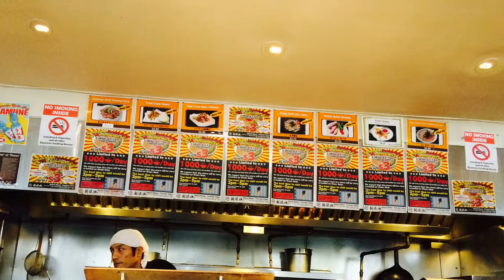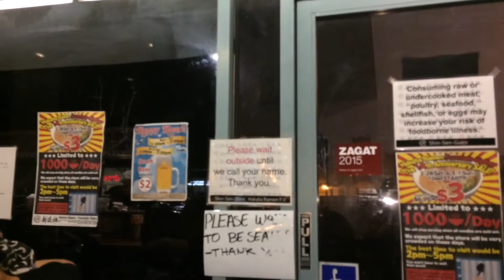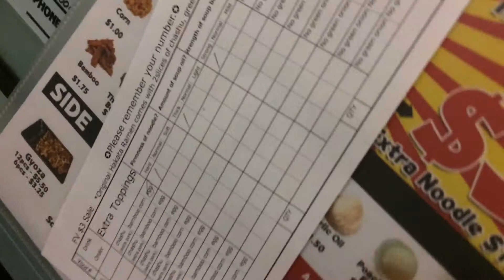Shinsengumi Anniversary $3 Ramen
Every year, at the end of February, Shinsengumi Hakata Ramen in Fountain Valley has a $3 special. Hakata ramen is pork based and has long, straight noodles. It is from the island of Kyushu Japan. The ramen here is really good, but the restaurant is really small and crowded. There is also a yakitori on the other side of the restaurant, but it is open only evenings.